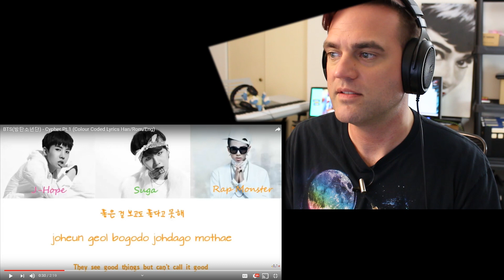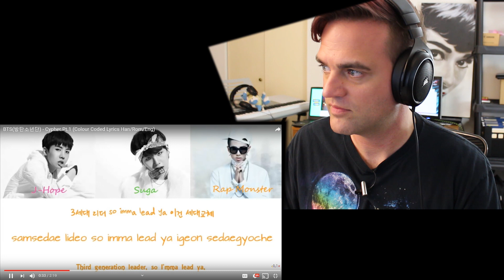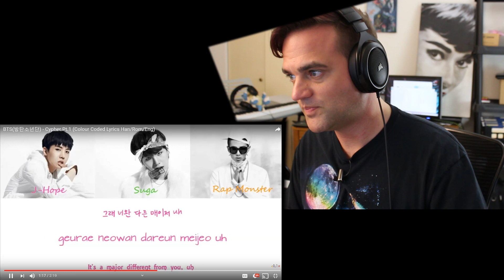Reaction to BTS Cypher part 1 // Classical Musician Reacts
Ellis Reacts #884 New Videos Everyday!

Classical Guitarist Reacts